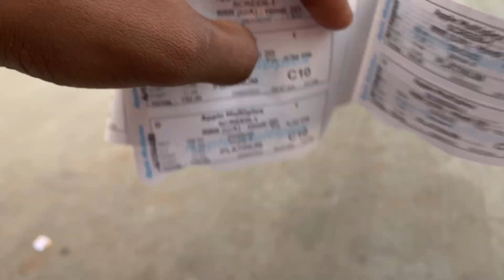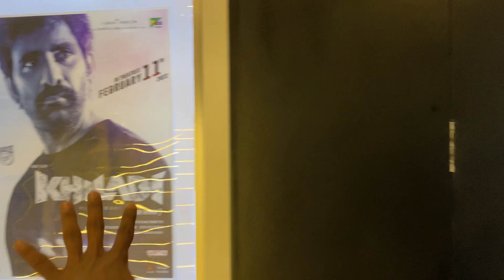Watching RRR movie in cinema hall !!￼ RRR MOVIE REVIEW !!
* Movie Details￼👇🏻

* Screenplay Direction: S.S. Rajamouli
Presented by: D. Parvathi
Producer: DVV Danayya
Story: V. Vijayendra Prasad
DOP:K.K. Senthil Kumar
Production Designer: Sabu Cyril
Music Composer: M.M. Kreem
VFX Supervision: V Srinivas Mohan
Editor: Sreekar Prasad
Costume Designer: Rama Rajamouli
Dialogues: Riya Mukherjee